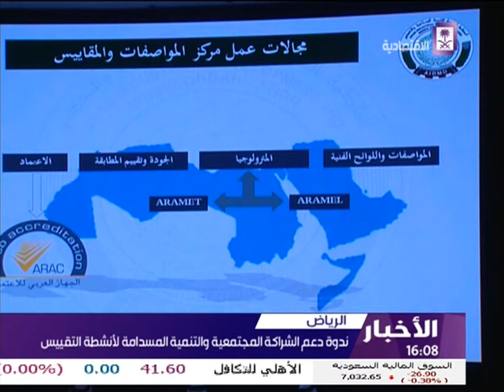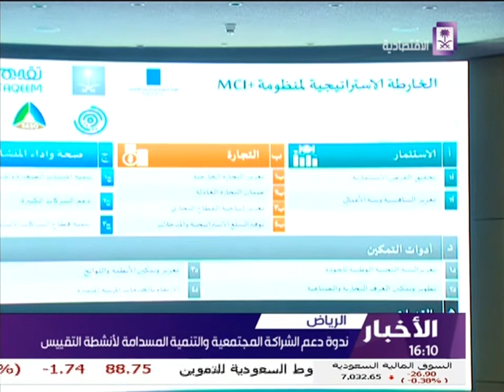الاقتصادية السعودية | الأخبار | الشراكة المجتمعية والتنمية المستدامة لأنشطة التقييس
الدكتور / ماجد بن عبدالله القصبي
تنظم الهيئة السعودية للمواصفات والمقاييس والجودة
ورشة عمل
(دعم الشراكة المجتمعية والتنمية المستدامة لأنشطة التقييس) بالتعاون مع المنظمة العربية للتنمية الصناعية والتعدين "مركز المواصفات والمقاييس" في​
17 - 18 / 5 /  1438هـ الموافق 14 - 15 / 2 / 2017م
 في مقر الهيئة الرئيسي بالرياض.